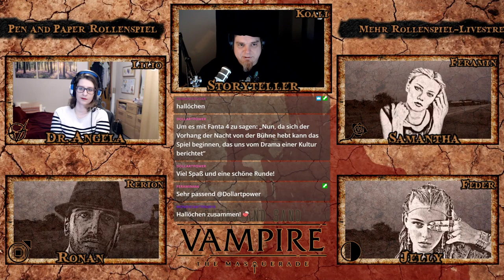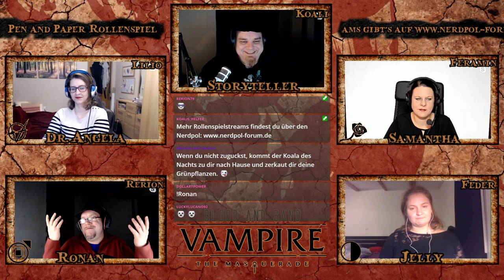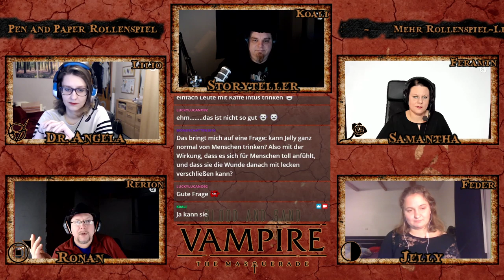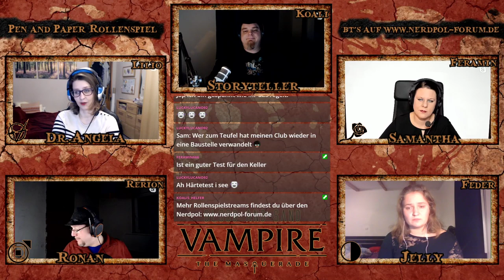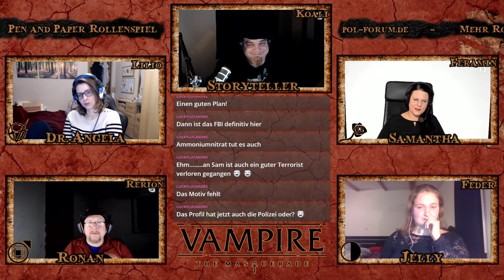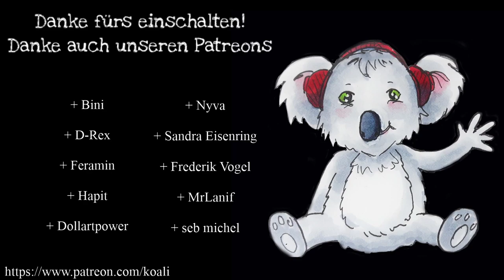[Vampire V5] Blood and Sand #27 - Aufmerksamkeit (GER) | Pen and Paper Rollenspiel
Dieses Video ist nicht für Kinder gedacht!